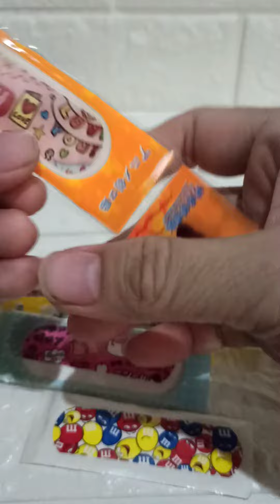Plester luka karakter lucu